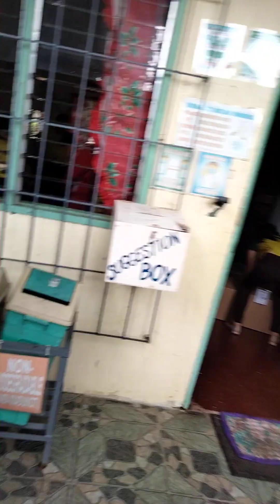BRGY MANTA-ANGAN E B MAGALONA ELEMENTARY SCHOOL